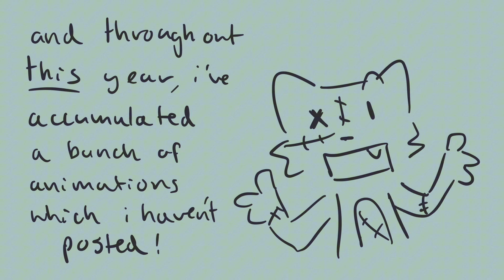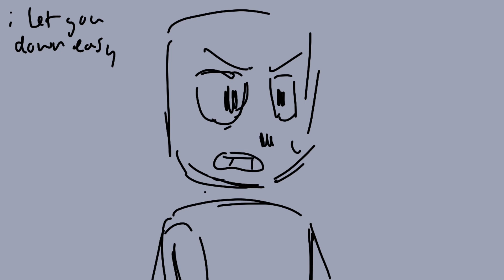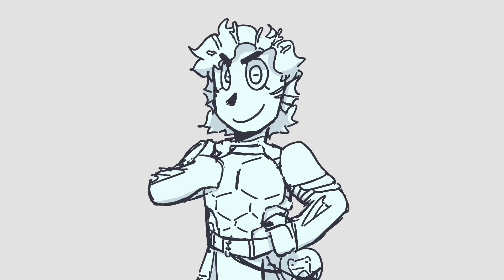Scrapped/ Unfinished animations 2023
WARNING: BALD PEOPLE
i genuinely dont understand how other peoples videos of this sort don’t have bald vers of the characters-
ANYWAY before the timestamps, just wanted to mention that ik its not rlly the end of the year (when i planned to post this) but im certain im going to be way too busy with school to start anything super crazy, and besides its only a month early :]

0:00 intro

0:40 III - clover

audio: inanimate insanity invitational by ​⁠​⁠@AnimationEpic
(couldn’t find which ep it was from sorry)

ok so this was not actually done this year but i wanted to include it shhh. i made it alongside the inanimate insanity human reanimations ofc, ig i either forgot to put it in or i didnt think it was funny so i didnt include it it in the goofs? it was like my second animation of the whole thing so its bad but i think it also shows my improvement :]

0:46 BFB - they’re back!!
0:53 BFB - you are a disgrace.
1:02 BFB - deodorant

sounds are from ​⁠​⁠@BFDI ‘s BFB, again idk the which eps :( lmk if you know
also from 2022. as ive mentioned before, i was planning on making a similar video to the silly ii clips reanimated with human designs but with bfb but then i watched hfj one and shifted focus onto the ep 13 scene, i worked on it for a long time and kinda was tired of animating after a certain point so ye just lost interest in the bfb clip idea. maybe one day i’ll do it one day if im in the mood yk (and have time ARGHH)

1:08 vengeance - cold island

WERE STILL IN 2022 HUH but post the last unfinished animations video so this counts fr to me!! did this during all the other vengeance silly animatics but this one was ANGST so i left it out of the compilation. includes characters from my friends ​⁠​⁠@jupitertosaturn and ​⁠​⁠@BLOODY_TEETH :DD

1:25 vengeance - say my name

au with the vengeance sillies as beetlejuice characters :DD taxi is bj and fern is lydia
classic case of cheap taxidermy overestimating how much patience they have. i was planning to do the full song 😭 fully animated?? who tf was i kidding

1:37 AIB - pitchfork scene
audio: ​⁠​⁠@ColonSlashAIB ‘s animated inanimate battle (s1ep5)

ITS 2023. its actually quite upsetting how good i think the animation still is- the only reason i went so hard with what was meant to be the sketch was cause i wasnt actually sure of either pitchfork or glowsticks design, i had them but they didnt feel good enoughh but i wanted to animate so i said “ok rough animation”. later i realised i didnt feel like animating that whole thing over again with slightly better drawings so i scrapped it :P

3:08 sabin and nestor

most of these clips are in chronological order but this is actually my most recent, wanted to try experiment with funky visuals like cuptoast or foofle for school but while working on it i realised thats just not my vibe, i cant do it for extended periods of time (at least not yet) i like animating more mundane, realistic stuff, so for my final project this year its going to be this story excepet like instead of a music video, a scene from a tv show :]

3:17 spook teasure
3:21 frit get hit
3:25 wiwi saying “what?? fuck-“

all these are just frame by frame lik animation pratice things

3:30 map part wip

not up to date bc i have lineart done for frames but if i inluded it, it would be flashing n stuff but a wip of a part for a prime defenders map ^^ i rlly hope i can actually manage to finish it-

3:37 QSMP - egg roleplay
audio: ​⁠@SlimecicleVODS the “gegg.” vod
(forgot to get the specific link)

i kinda hated how all of the frames were looking which is a shame caus this clip is super funny imo
idk i think i was worrying too much abt making the lines perfect n shit, plus there were a lot of frames to draw, just gave up a little bit 🤏 i honestly still like it like this

4:35 JRWI - normal call to your dad

i innially rllt liked this but i think i didnt have enough time to rlly do it when i was motivated? AND BESIDES- i forgot to give ashe his beanie and marks reptilian eye is on the wrong side of his face 😭😭 ik people probably wouldnt notice too much but it annoys me massively- i might try to animate the full moment another day TvT *DAMMIT ASHE NOW WE NEED TO FIND A NEW LAKE*

4:46 JRWI - average gillion tidestrider intro
audio: @JustRollWithIt Riptide ep 27

5:02 JRWI - everyone has them
audio: JRWI blood in the bayou ep 4

5:15 JRWI - go on.
audio: ben 10 (no idea of the details)

CANT ADD MORE CONTEXT CAUSE IM HITTING THE CHARACTER LIMIT LMAO- just ask in the comments abt the jrwi clips if you actually wanna know 👍